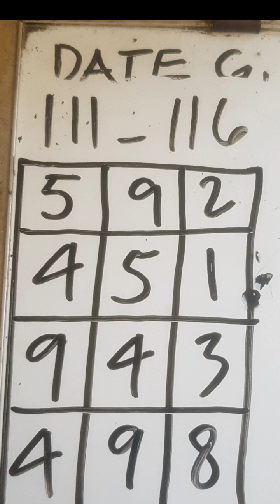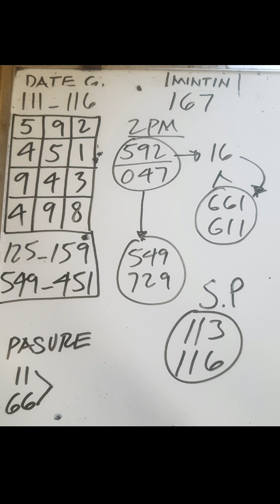2PM DRAW ANGLE GUIDE PATTERN 592 APRIL 11,2024